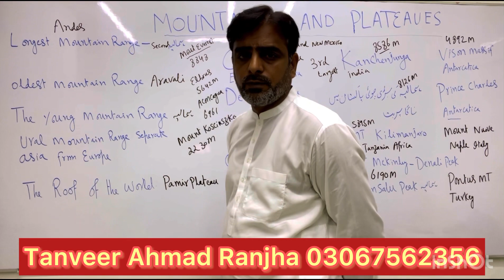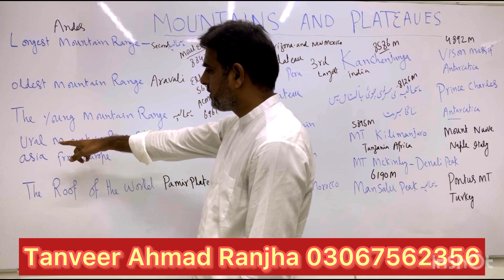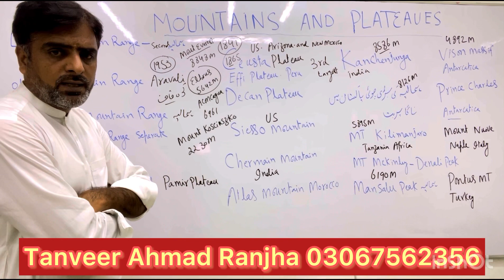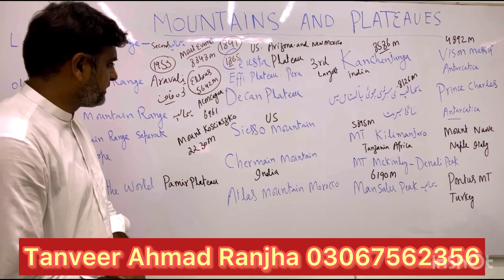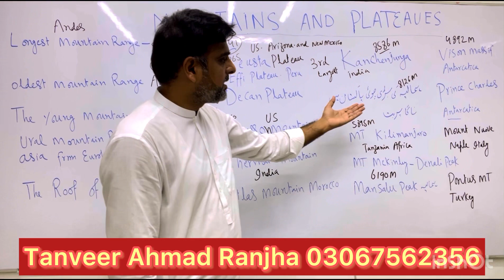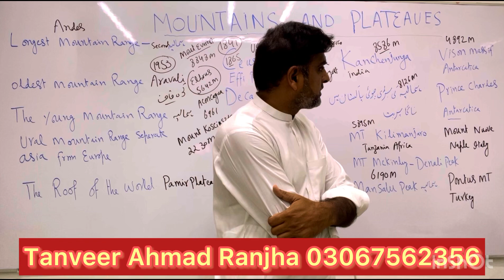World famous mountains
This lecture is about famous mountains and plateaus.